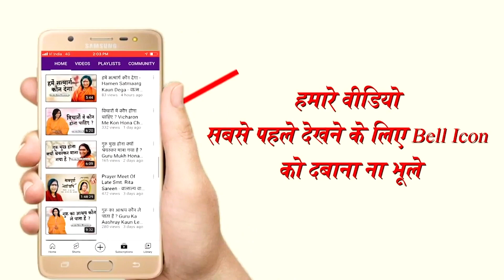जय जय सुरनायक जन सुखदायक - Jai Jai Surnayak Jan Sukhdayak - Sadhvi Ritambhara Ji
➤Video Name :- जय जय सुरनायक जन सुखदायक - Jai Jai Surnayak Jan Sukhdayak

❤ Social networking service :- Parveen Production House  M.No.9911079993 , 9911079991